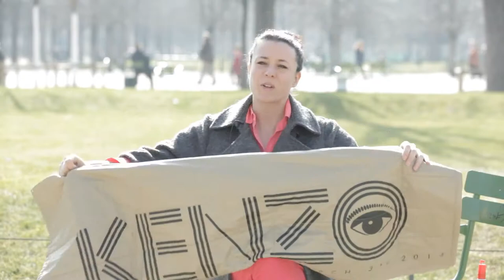Pardon My French - Garance Doré - This Is Trending - Paris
Garance shares everything that's trending during Paris Fashion Week Fall/Winter 2013.

Director : Garance Doré
Producer : Garance Doré
Directors of Photography : Fred Pruchon & Julien Rideau
Editor : Kévin Favillier